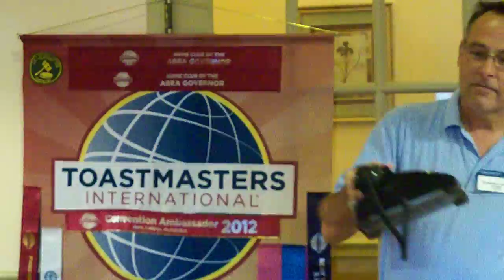Thomas Blake "Know Your Area (Code)"